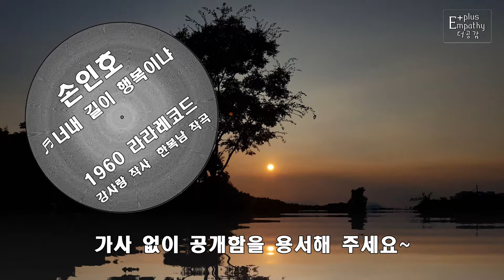손인호의_엘피판 ♬너내 길이 행복이냐 ▷1960 라라 레코드 ▷강사랑 작사 한복남 작곡 (음질 좋지 않음)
*옹달샘 추억의 옛 노래에서